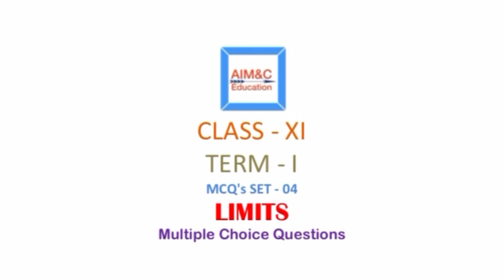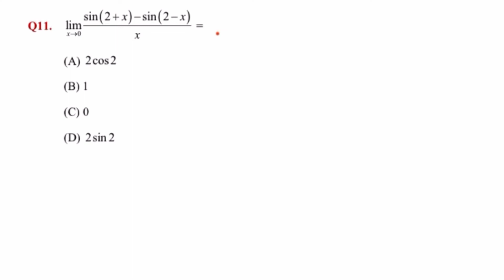CLASS - XI MATHS TERM - I | MOST IMPORTANT MCQ’s | CHAPTER - 13 LIMITS | By G K TIWARY | SET - 04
This video discusses 20 multiple Choice Questions of class XI for term one of CBSE of chapter 13 LIMITS. Really very good and helpful video for all aspirants. This will help them to acquaint themselves about the problem they will see in their term one exams.
This video will also help aspirants of IIT JEE MAIN AND ADVANCE.

Link to join AIM&C Education Maths XI Group on Telegram to download PDF: